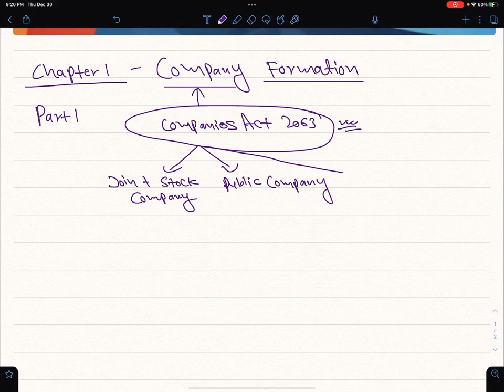Class 12 Account New Edition Chapter 1 Part 1 Concepts Of Company Features Of Company Important Q